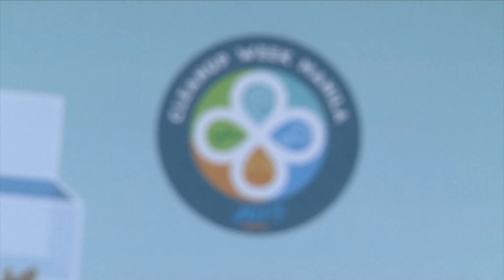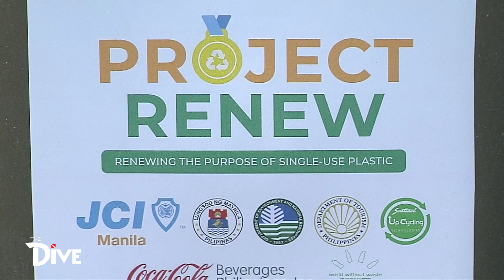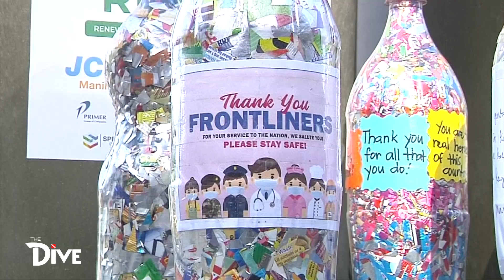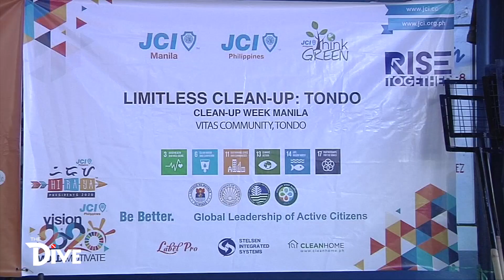Lessons from Whale Stranding & Diving Escapade for Environmental Awareness | THE DIVE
Kasabay ng ating pagdiriwang ng National Environmental Awareness Month ngayong buwan Nobyembre, ating alamin ang mga aral mula sa nangyaring mass whale stranding sa Catanduanes, coastal conservation education, at clean-up and environmental preservation projects.

The Dive is the first diving show in the Philippines committed to promote Diving Tourism and Marine Conservation. It showcases the country’s best diving destinations, breathtaking underwater sceneries, and the astonishing wonders of the ocean through diving adventures. It also features inspiring stories of marine advocates protecting our marine environment.